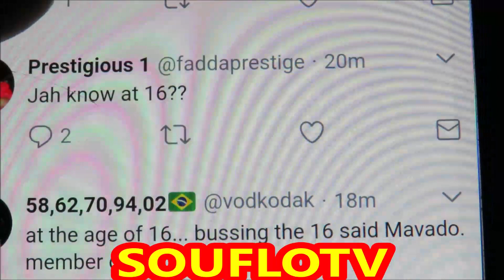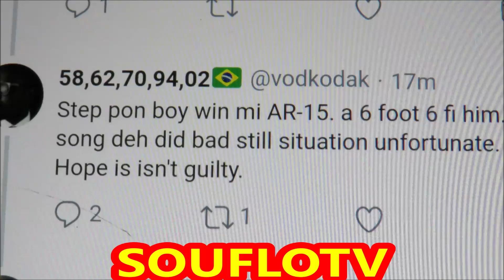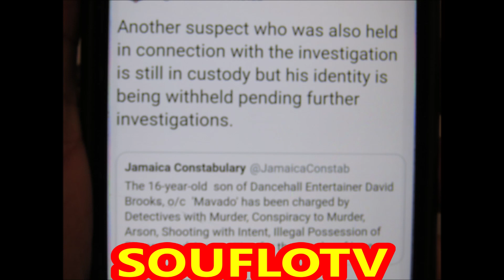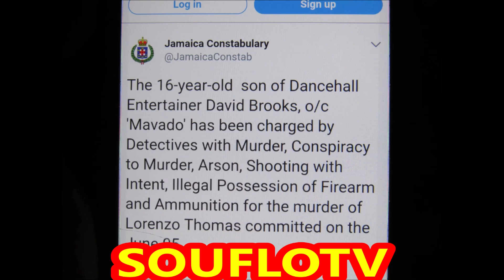Mavado Son Charged will Mavado be Next?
Mavado the dancehall reggae icon has been wanted by the JCF for questioning for some time now and has missed the deadline that he was suppose to report after it was revealed that he had left the country in a hurry, while his son was held for questioning then transferred. Today news was leaked that his son has been charged and we talk about that in this video including twitter post by the JCF official site.